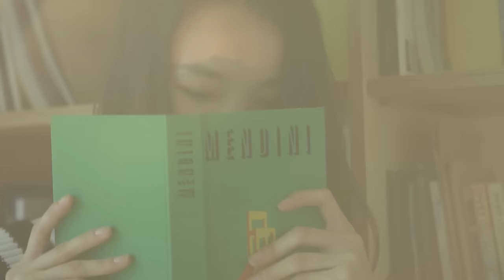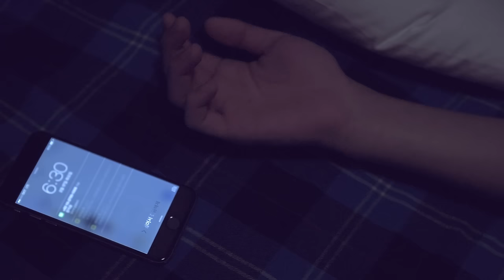소란(SORAN) - '자꾸 생각나' with Sam Ock, 김이지(꽃잠프로젝트) Official MV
소란(SORAN) 디지털싱글 - 자꾸 생각나 with Sam Ock, 김이지(꽃잠프로젝트)
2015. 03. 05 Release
Track List
1.자꾸 생각나 with Sam Ock, 김이지(꽃잠프로젝트)
2.혹시 자리 비었나요? with Sam Ock (Spring Mix)
SORAN
고영배 / Vocal
서면호 / Bass
편유일 / Drums
이태욱 / Guitar
Director_고인곤, 김한나
Actor_김규호,박수진

Producer 소란(SORAN)
Executive Producer 해피로봇 레코드(Happy Robot Records)